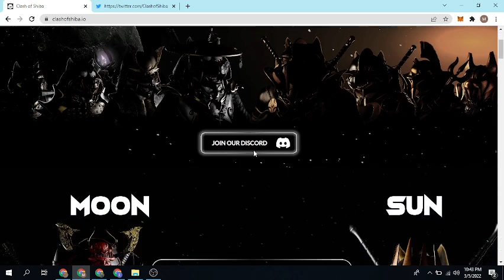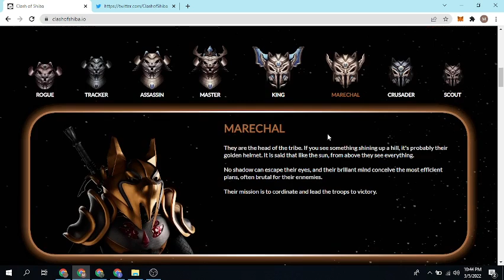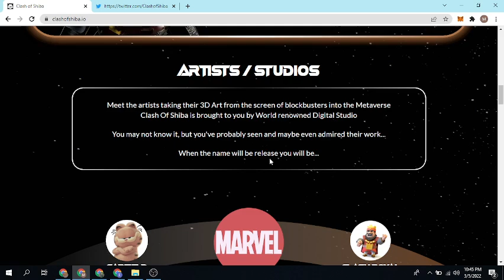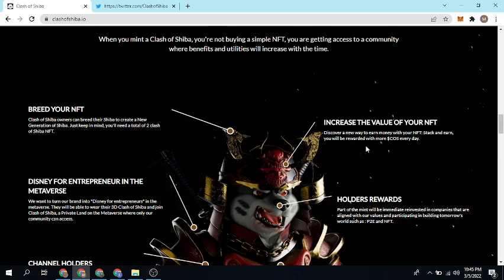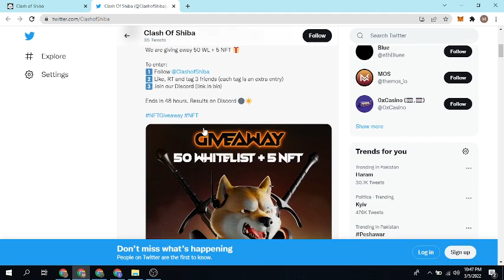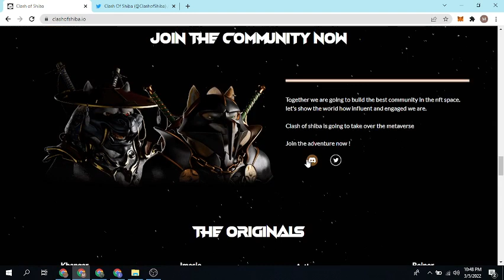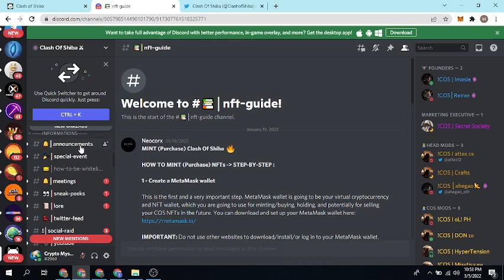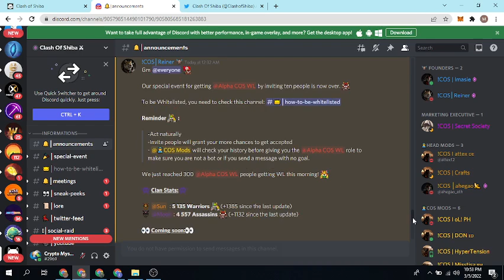Amazing NFT project Clash of SHIBA